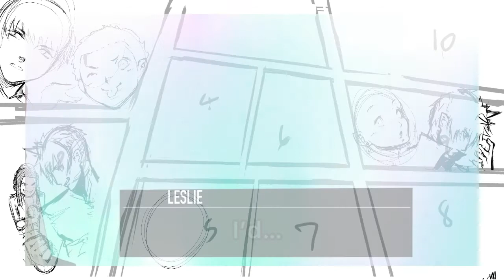Failing With Style! - Episode 5 | Channel Update, The Void, Jujutsu Kaisen!!😖⚡️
This video was edited by my good friend NeoSonic22! Another dope creator with some HEAT edits! Check his channel out here:

Episode five of my Update Series titled: Failing With Style!

No time stamps cuz I’m lazy :/